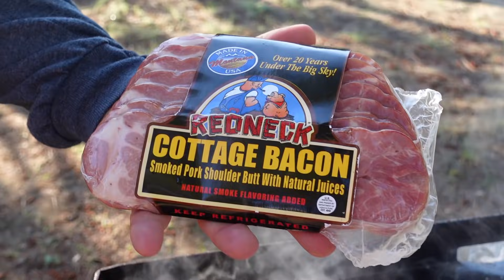A Genuine Down-Home Country Breakfast On The Blackstone Griddle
I enjoy griddling just about anywhere but there's just something special about the Rocky Mountains.  It's why I moved from Pennsylvania to Colorado 23 years ago.  Northwest Montana is probably our favorite part of the Rocky Mountains and we've been blessed to spend lots of time there over the years.  Come join me as I cook breakfast on the Blackstone Griddle and enjoy the sights, sounds, and SMELLS of life in the Rocky Mountains!

YouTube.com/BlackstoneGriddles

Jesus loves you and I am glad that you stopped by to watch today.

Todd